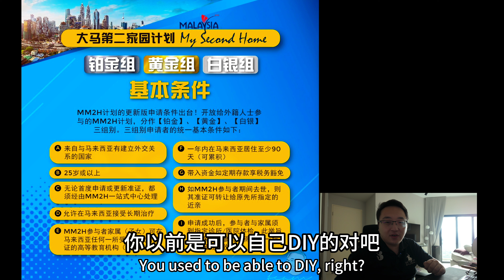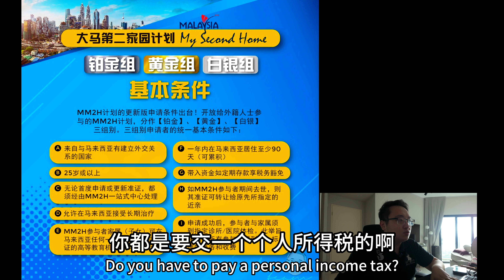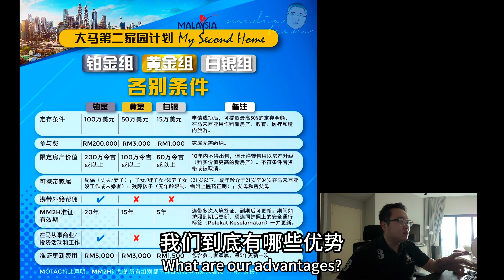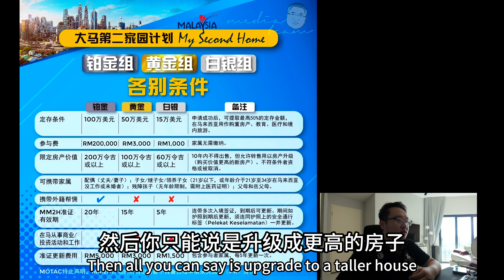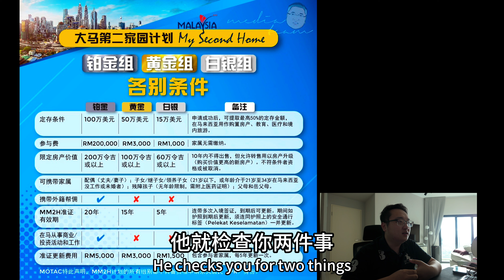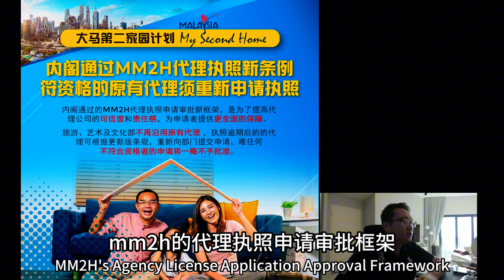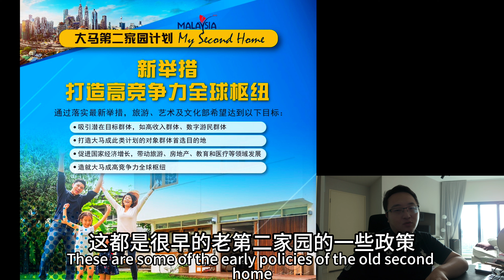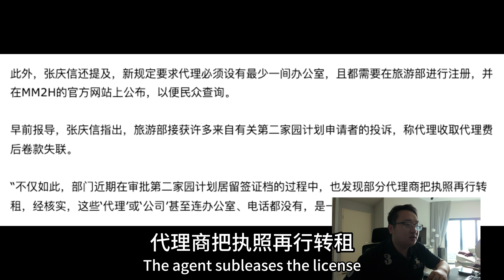新第二家园mm2h正式出台，行业内人士专业深度解析2024年6月15日最新消息